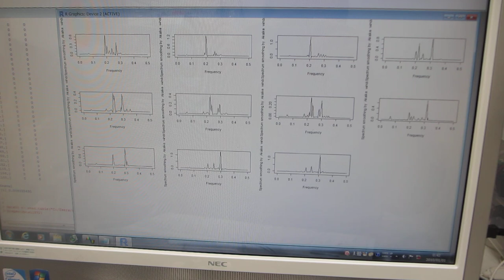超音波発振システム（25MHz 2ch 200MSa/s）